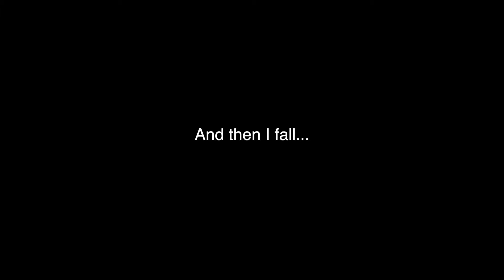RNLI Lifeboat Launch!! Tenby (Wales) Vlog Day 4 | BeamingVlogs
In July, I went to Tenby in Wales and here is my Day 4 experience.

Stay tuned to watch the rest of the trip as I will be uploading every day for the next two weeks as I show you the adventures I got up to in Wales and also in my second summer trip to Portugal!